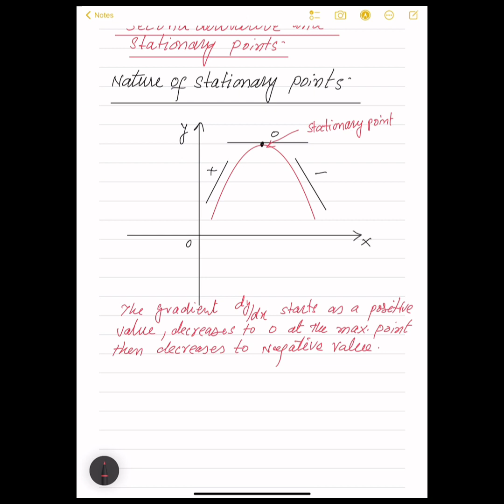DIFFERENTIATION A-LEVEL MATHS P1 | QUICK LEARNING NOTES ( FOR BEGINNERS ) Lesson 3